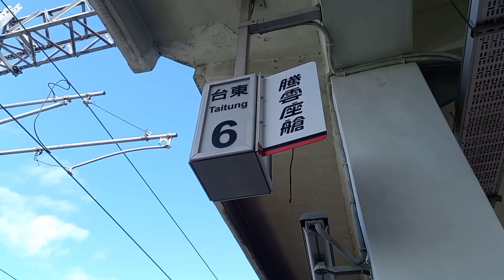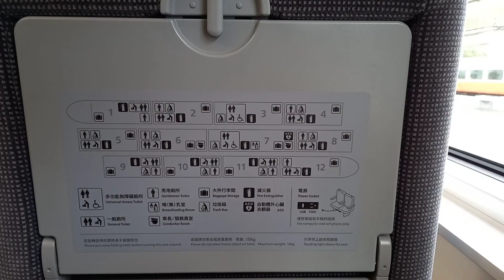開箱！EMU3000新城際列車 Ep1. | 揭秘3000型經濟艙內裝與日立SiC-VVVF | 遇上台鐵每日任務 82次莒光號顧路